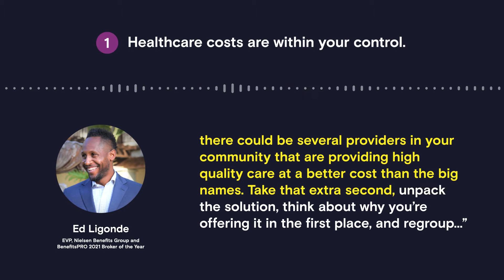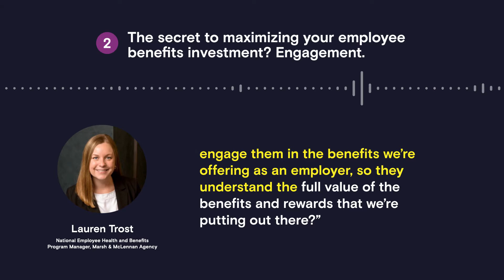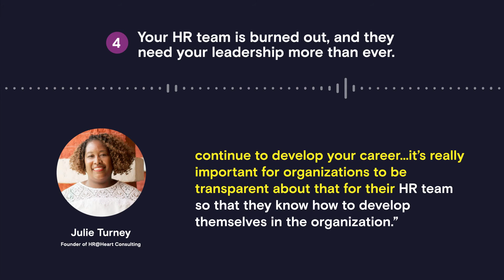[ENGAGE 2022] Highlight Reel for CHROs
This January, hundreds of benefits professionals gathered for Engage 2022: a virtual event to re-energize and reinvigorate our benefits strategies for the year ahead. Led by industry experts and HR leaders, Engage was an opportunity to connect with peers, gain support in an especially challenging time, and breathe in fresh insights to better support employees in 2022.

This video highlights the key takeaways from our Engage speakers. For the full recordings, visit:

*About Jellyvision*
We won’t beat around the bush — the world of benefits is
hard. Traditional approaches fail to get employees what
they really need and employers waste countless millions
 on unused resources. It’s time for something better.
 Jellyvision is your partner to reinvent how employees
choose and use benefits. Our sophisticated technology
is designed to delight, with human psychology in mind.
By providing 24/7 resources and guidance at key
moments when your people are already thinking about
their health and welfare, we engage them in a benefits
experience that leads to better decisions and a more
 prosperous future. Because what’s good for them is good
for you.

Leave the waste and chaos of benefits behind —
with Jellyvision.
Headquartered in Chicago, find us online at
 Jellyvision.com.